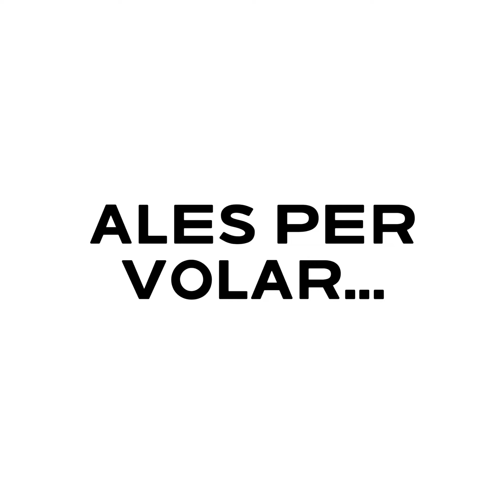Ales per volar…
Una acció del DENIP 2023… ales per volar… en referència al que va deixar escrit Frida Kahlo… pies para qué los quiero si tengo alas pa’volar… (Frida Kahlo 1953), i que els nens i nenes de 4t han treballat fent aquestes ales… i compartint-les amb tothom…